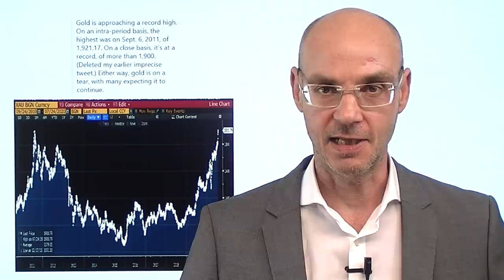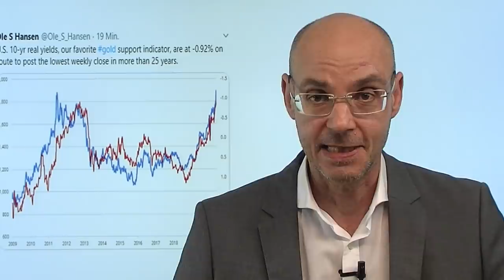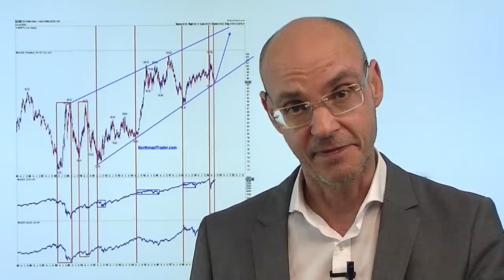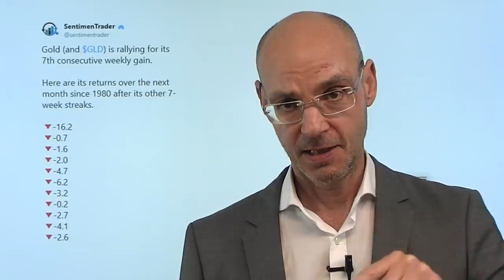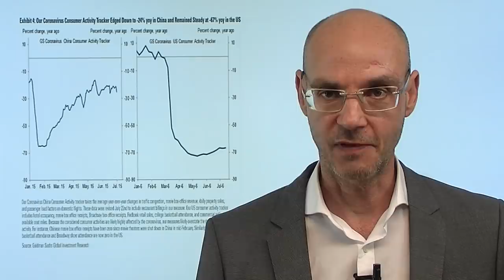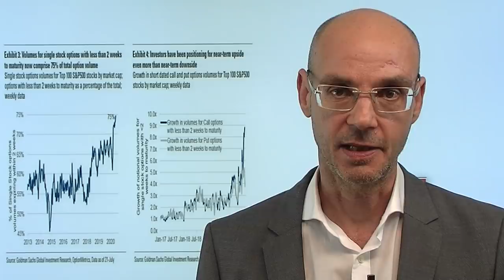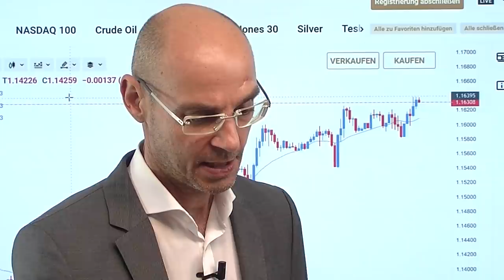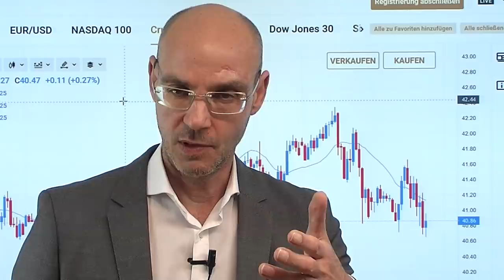Goldpreis: Vorsicht vor zu viel Euphorie! Marktgeflüster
Der Goldpreis hat heute das erste Mal seit dem Jahr 2011 die Marke von 1900 Dollar überschritten - geht es jetzt schnell weiter zur runden 2000er-Marke? Möglich - aber obwohl fundamental aufgrund der Aktionen der Notenbanken viel für einen weiter steigenden Goldpreis spricht, gibt es derzeit doch ein paar Warnisgnale, die die Gold-Bullen berücksichtigen sollten. Erstens: der Goldpries ist nun sieben Wochen gestiegen - das gab es seit dem Jahr 1980 sieben Mal, und jedesmal verbuchte Gold im Folgemonat einen Verlust. Und: der Dollar-Index handelt an einer kritischen Unterstützung, das Sentiment gegenüber der US-Währung ist extrem negativ - was ein Kontraindikator ist und einen stärkeren Dollar nicht unwahrscheinlich macht in den nächsten Wochen (was für Gold wiederum negativ wäre)..